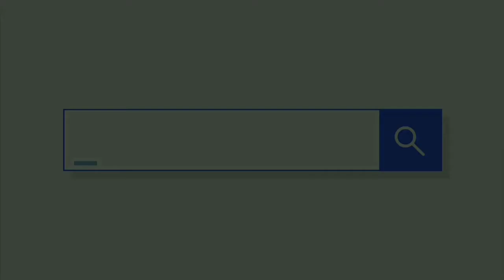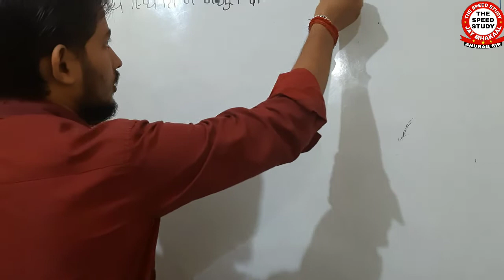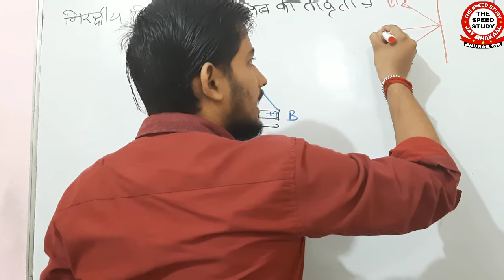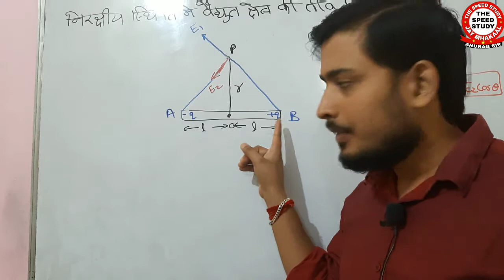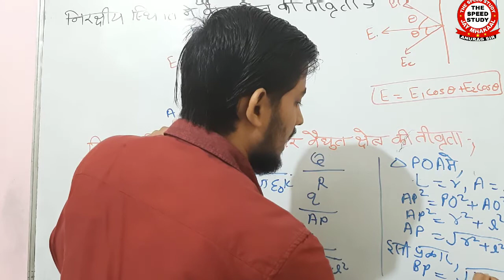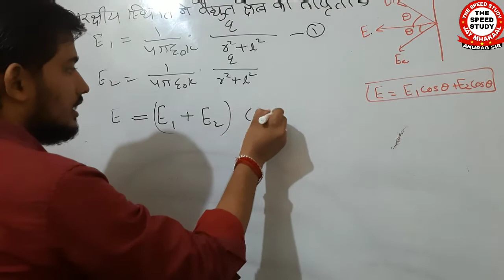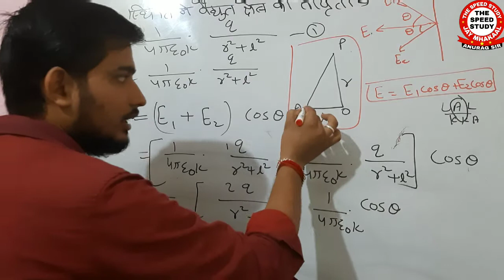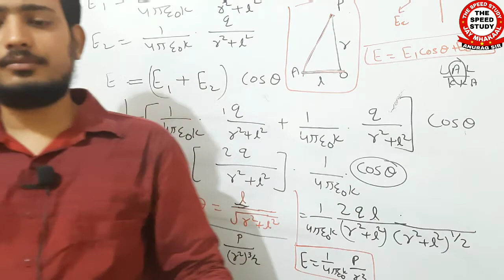🔴5 PHYSICS || वैधुत द्विध्रुव के कारण निरक्षीय स्थिति में वैधुत क्षेत्र की तीव्रता || ANURAG SIR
धन्यवाद 🙏🙏🙏🙏🙏🙏🙏🙏

DAY-5